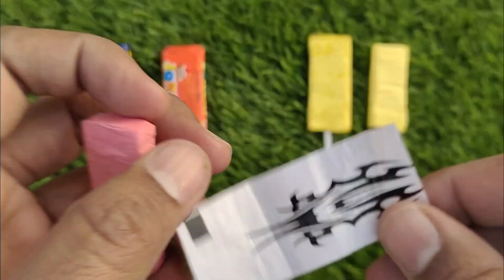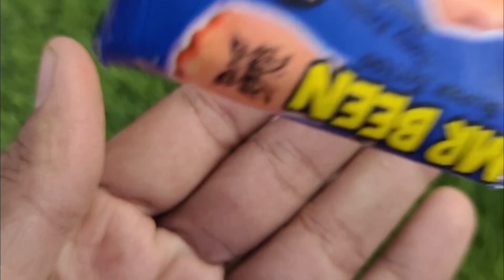Lollipops Unpacking ASMR 🍭Chupa Chups Big Babol, Alpenliebe Lollipop, Watermelon Lollipop